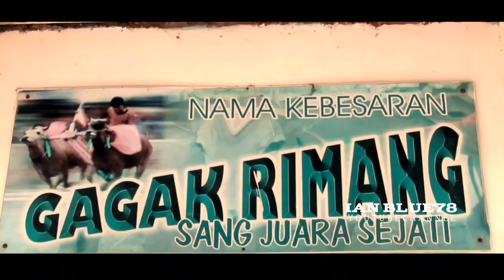Sejarah Perjalanan HITAM MANIS || Gagak Rimang Tim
Banyak yang sudah tahu kemampuan dan keelokan Sapi yang satu ini.namun banyak pula yang tidak tahu sejarah dan asal muasal sapi berwarna hitam ini.